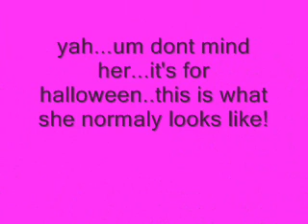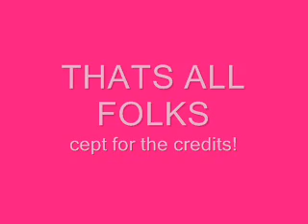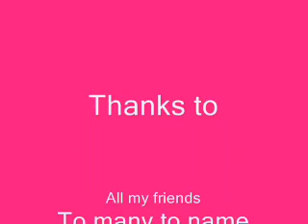friends again...and again